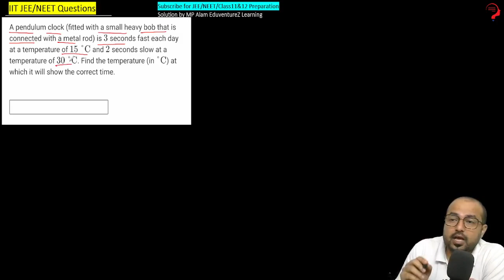A pendulum clock fitted with a small heavy bob that is connected with a metal rod is 3 seconds fast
A pendulum clock (fitted with a small heavy bob that is connected with a metal rod) is 3 seconds fast each day at a temperature of 15 oc and 2 seconds slow at a temperature of 30 0 C. Find the temperature (in 0 C) at which it will show the correct time.